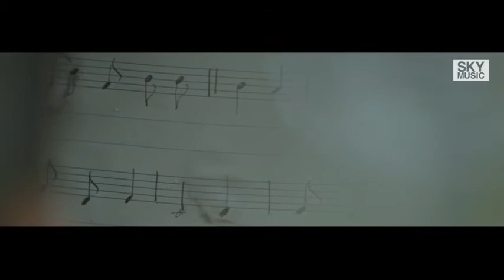Lặng Lẽ Nơi Này - Nam Cường - Video Clip, MV chất lượng cao